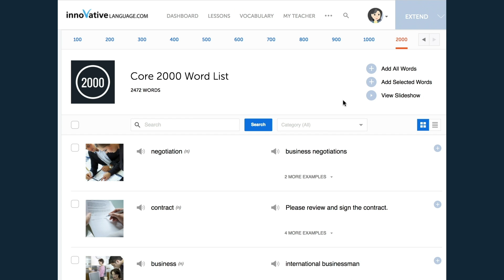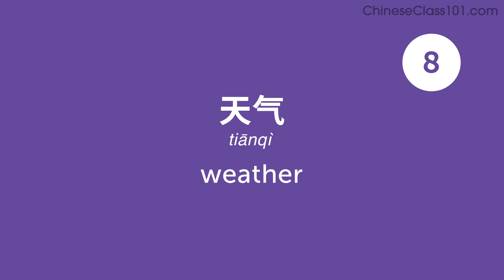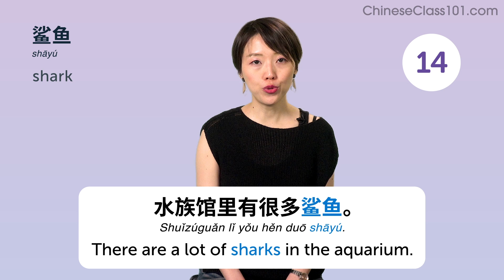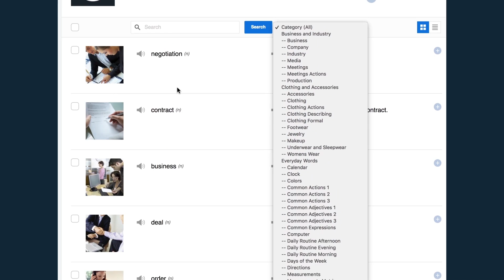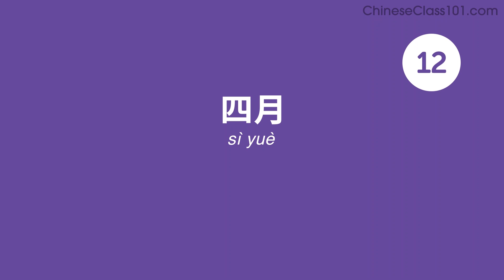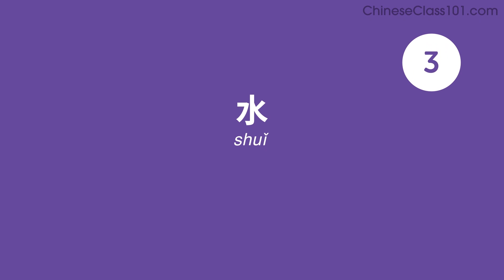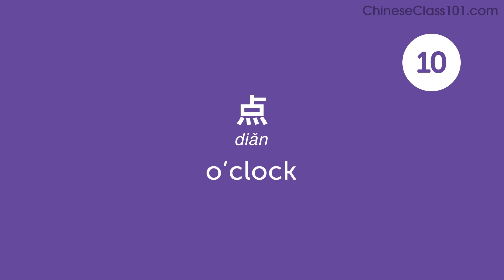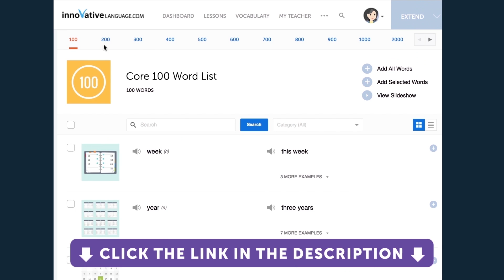200 Chinese Words for Everyday Life - Basic Vocabulary #10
This is the best video to start building your Chinese vocabulary.

In this series, we will teach you the core 800 Chinese words that you must know if you're a an absolute beginner.